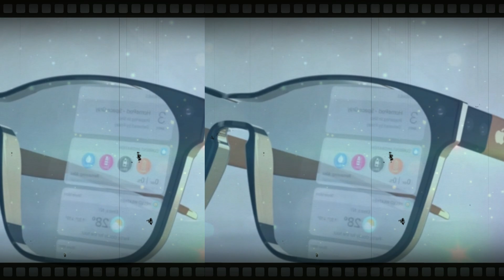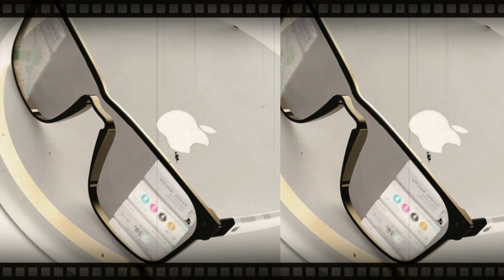Apple Glasses Release Rumors and Specs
In today's video, we are going to dive deep into the highly-anticipated release of the Apple Glasses.

With rumors and speculations flooding the tech world, we aim to provide you with the most up-to-date information regarding Apple's groundbreaking eyewear.

From sleek design theories to potential specifications, we will explore what we know so far about the Apple Glasses. Join us as we discuss the rumored features, such as augmented reality integration, advanced display tech, and innovative sensors that could revolutionize the way we interact with smart eyewear.

As we analyze the various possibilities, we will also touch upon potential release dates and what to expect from Apple's official unveiling.

If you're eager to get your hands on the latest and greatest from Apple, this video is a must-watch.

In this video, we delve into the buzzing rumors and highly anticipated release of the Apple Glasses. From the latest speculations to leaked information, we explore all the possible features and specs that Apple may introduce with these futuristic glasses.

Join us as we discuss the potential release date, possible pricing details, and the overall impact these Apple Glasses could have on the market. If you're excited about the future of augmented reality and are curious about Apple's entry into this space, this video is a must-watch!

Don't miss out on all the exciting developments surrounding the Apple Glasses, also known as the Apple Goggles 2023.